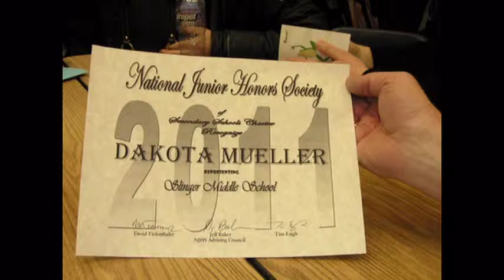2010 12 04 DTM NJHS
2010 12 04 DTM NJHS